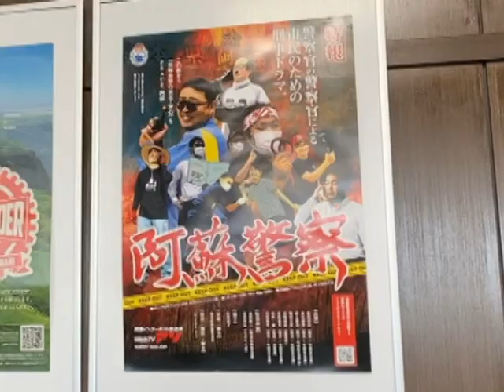阿蘇警察署からWebTVアソへ感謝状贈呈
令和２年１０月２６日、阿蘇市黒川の阿蘇警察署で、阿蘇インターネット放送局WebTVアソがこれまで制作協力した防犯対策の動画及び広報活動に対し、阿蘇警察署長から感謝状が贈られました。